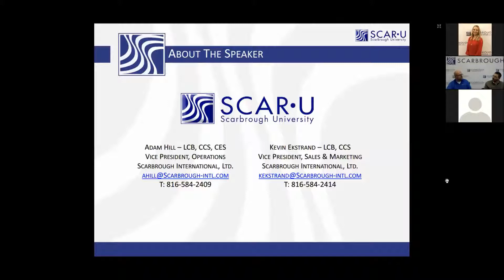Using ACE as an importer, what's important?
This recorded webinar will answer the following questions and give an overview of CBP's new ACE system. Some questions that will be answered include:
- AES Filing in ACE
- New Implementation Dates mandated by CBP
- 7501 and 3461
- Portal contact confidentiality
- How to know if a broker is filing via ACE
- Corrections in ACE
- Data tracking subscription
- How your broker (or Scarbrough can help you)
- Multiple users in ACE portal
- Setting up ACE as an importer
- Who is at risk in the ACE transition